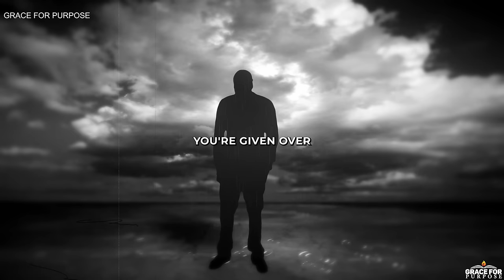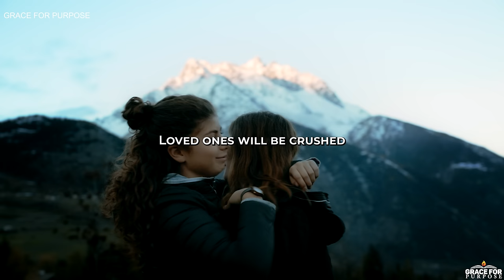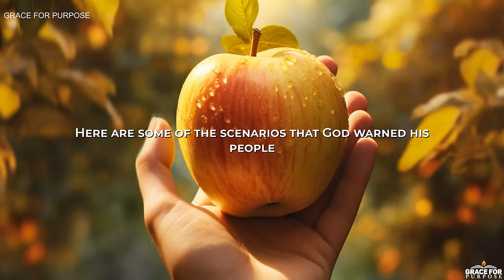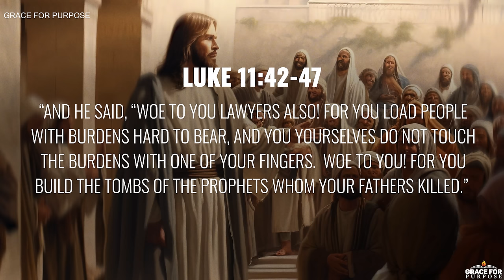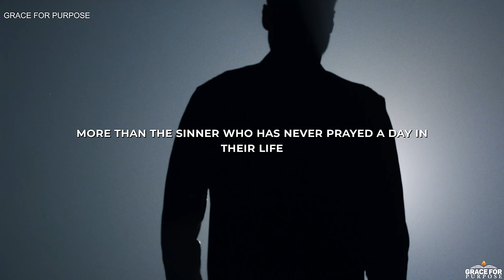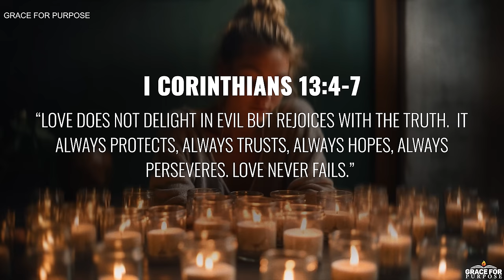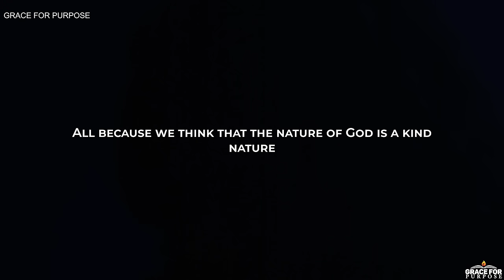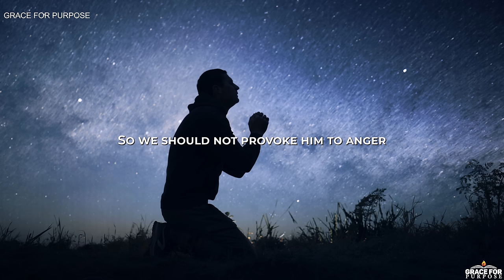Why So Many Christians Will Be Left Behind After The Rapture | Paul Washer